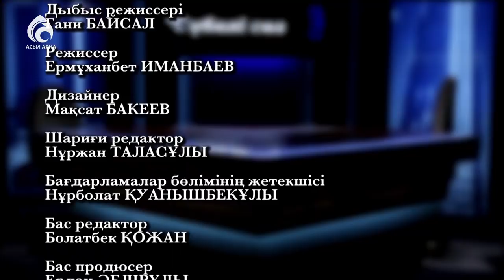Айтыскер ақын Жандарбек Бұлғақов \ Сүбелі сөз \ Асыл арна